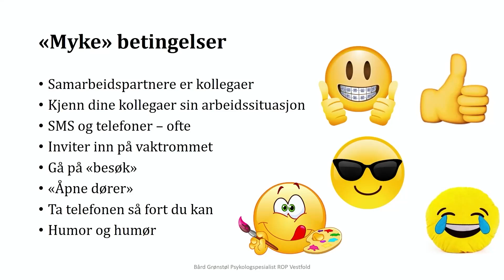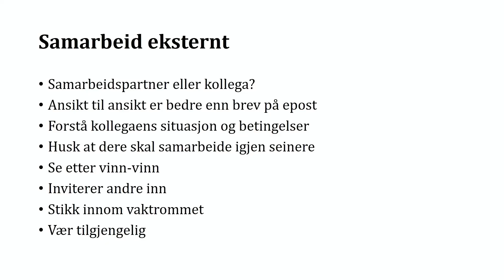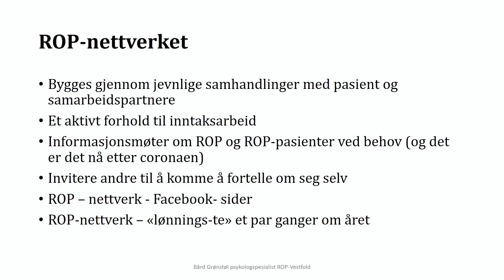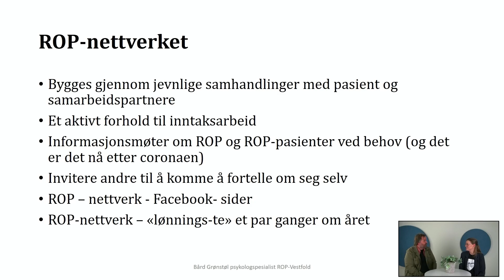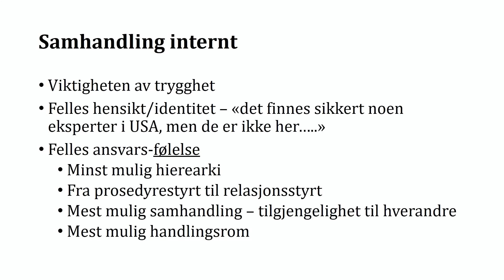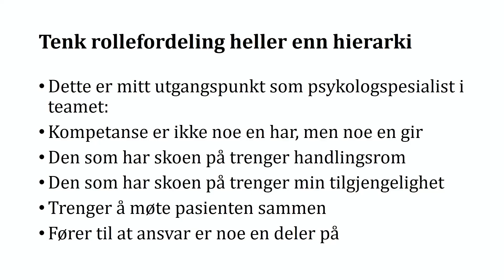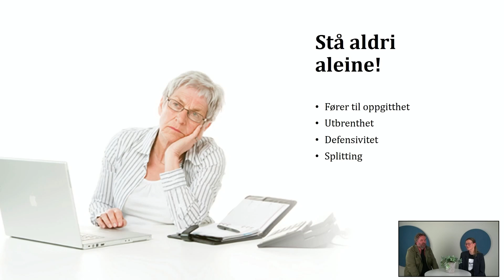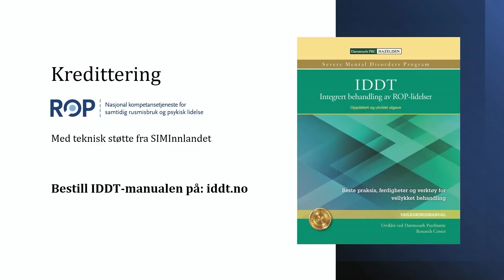IDDT webinar 2 del 2 m/ Bård Grønstøl & Anne-Katrine Kroken: Hvordan spille hverandre gode?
Hvordan spille hverandre gode? Hvordan samhandle med andre?
Temaet belyses med en rekke gode eksempler til etterfølgelse og inspirasjon, av bidragsyterne psykologspesialist Bård Grønstøl og psykiatrisk sykepleier og faglig rådgiver Anne-Katrine Kroken.

Kapittelinndeling i webinaret:
00:00 Intro
00:21 Myke betingelser
13:17 ROP-nettverket
22:38 Samhandling internt
36:46 Tenk rollefordeling heller enn hierarki
39:23 Stå aldri alene

Om integrert behandling (IDDT):
Hvordan kan tjenestene sammen yte integrert behandling for personer med samtidig rus og psykisk lidelse?

NKROP oversatte i 2022 den amerikanske behandlingsmanualen Integrated Dual Disorders Treatment (IDDT) til norsk og forvalter i dag distribusjonen av denne

Manualen er et bidrag til fagfolk, som skal yte integrert og samtidig behandling for mennesker med samtidig rus og psykisk lidelse (ROP).

For å gjøre manualen mer tilgjengelig for aktuelle fagmiljøer tilbyr NKROP en webinarrekke, bestående av 6 sendinger, med sentral tematikk hentet fra IDDT-manualen.